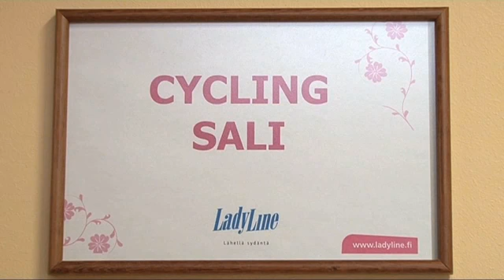Kuntosaleja Helsinki Lady Line Kannelmäki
Lady Line Kannelmäki sijaintina: Helsinki. Yrityksen päähakusanat ovat: kuntosaleja ja naisten kuntosali. Verkkosivuillemme pääset yllä olevasta URL-osoitteesta.